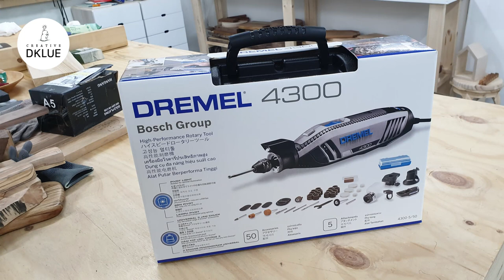전동공구 드레멜 8050, 4300 리뷰 / DREMEL Review(DKLUE)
전동공구 드레멜의

충전용 8050 / 유선 4300

간단한 사용기입니다.

각각의 장단점에 대한 개인적인 의견입니다.

영상 봐주셔서 항상 감사합니다^^

woodcarving
Joinery
woodturning